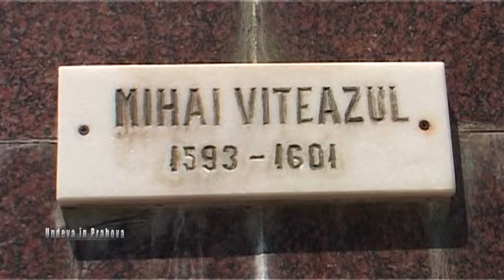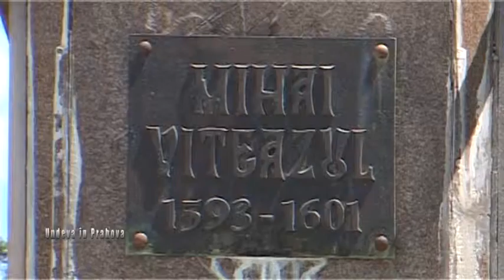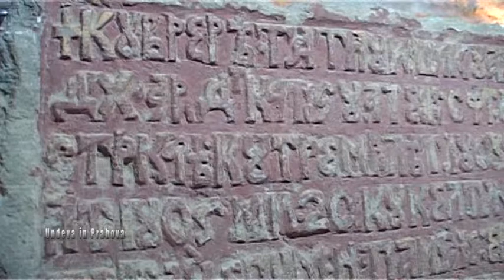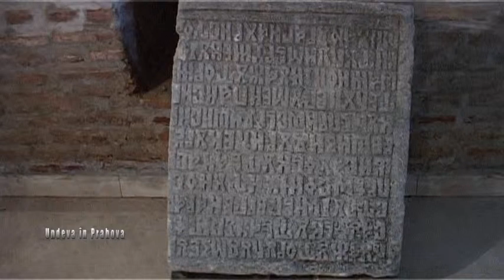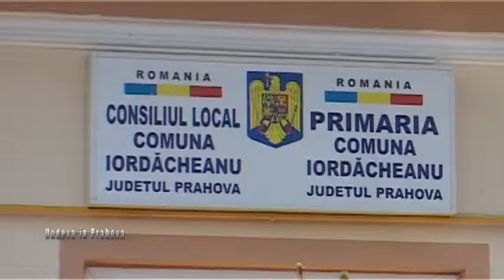Undeva in Prahova 13 iulie 2013 Iordacheanu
VP-TV Undeva in Prahova 13 iulie 2013 Iordacheanu